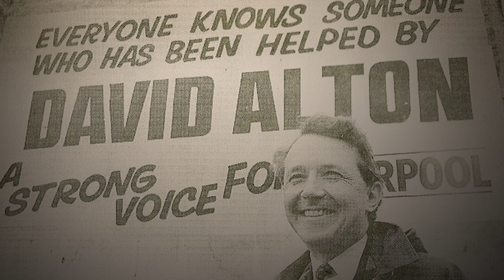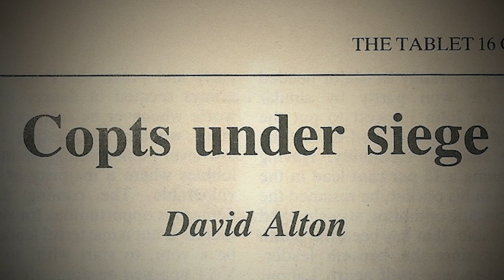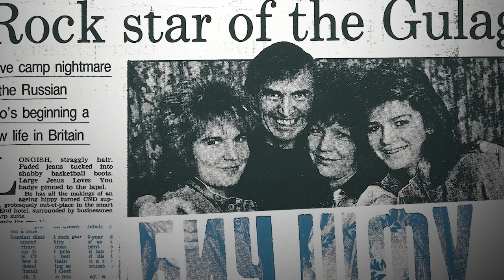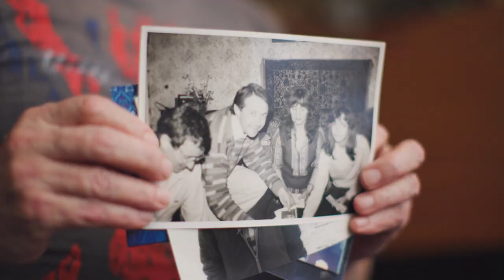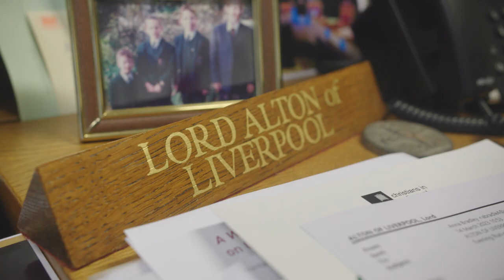2023 Notre Dame Prize for Religious Liberty: Lord David Alton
Notre Dame Law School’s Religious Liberty Initiative presented the 2023 Notre Dame Prize for Religious Liberty to Lord David Alton, a member of the House of Lords of the United Kingdom, at the third annual Notre Dame Religious Liberty Summit on July 13 in London.

For more than four decades, Lord Alton has been a leading international voice on issues including the environment, human rights, and religious liberty. He has used his long career in Parliament to shine a spotlight on international threats to religious freedom as well as human rights abuses and genocidal atrocities against vulnerable populations.

Learn more about the Notre Dame Law School Religious Liberty Initiative